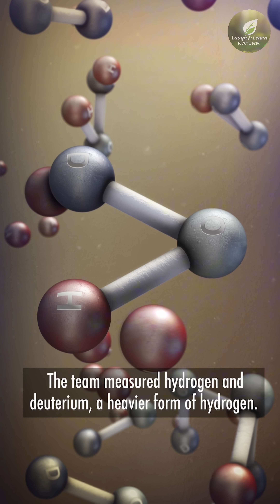Where Did All of Mars Ancient Water DISAPPEAR To?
Did Mars once have oceans, rivers, and lakes? 🌍✨ In this mind-blowing video, we explore the shocking truth behind Mars' watery past and uncover the mystery of what happened to its water. How did the Red Planet go from a possible paradise to a barren desert? From ancient seas to lost rivers, join us as we dive into the science and secrets of Mars' watery history and the clues that scientists are uncovering today.